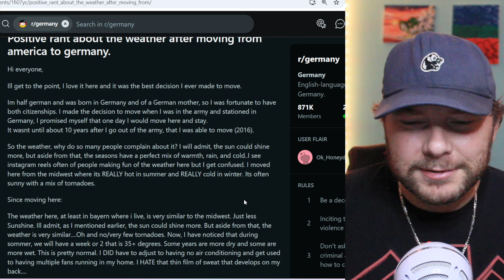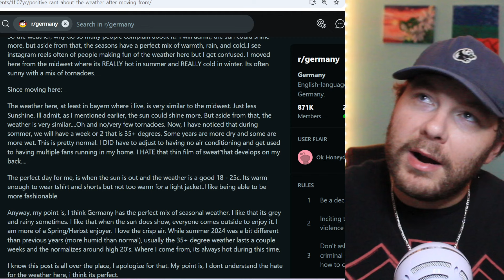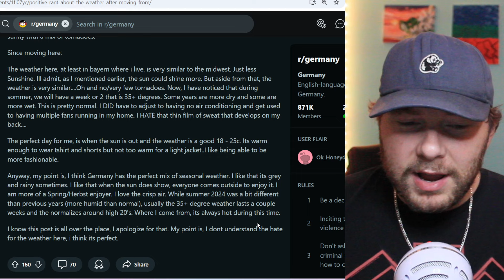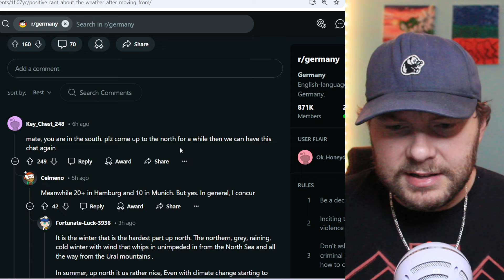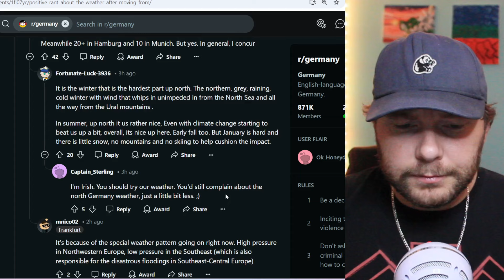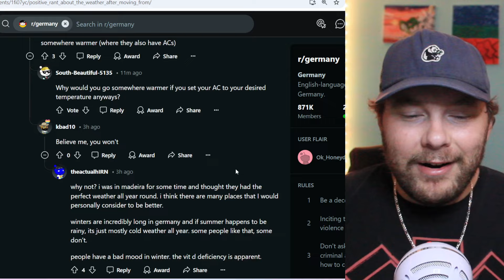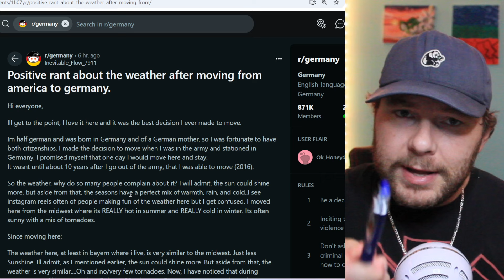What are your thoughts on German Weather | r/Germany Stories [3]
Here is my reaction and commentary to Positive rant about the weather after moving from america to germany.

Got a request? Fill Out this Form